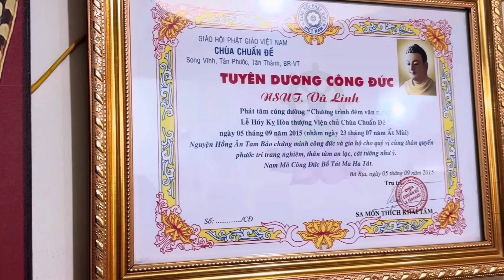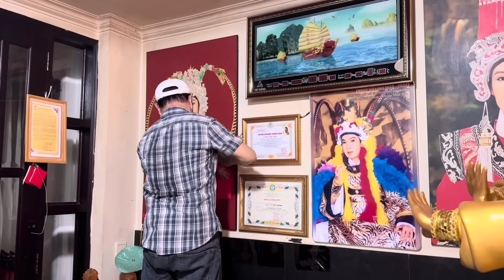Má Tư Quốc Thanh sắm hoa mai lau dọn bàn thờ A5 Vũ Linh